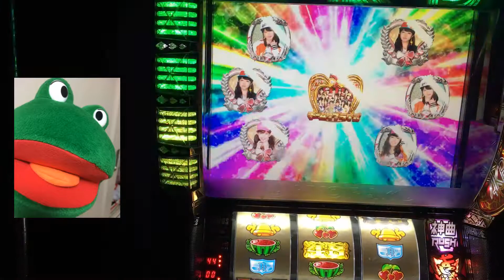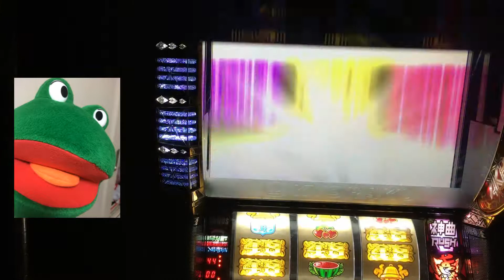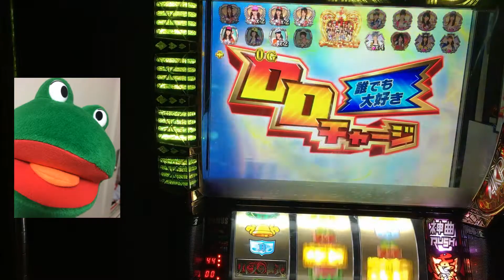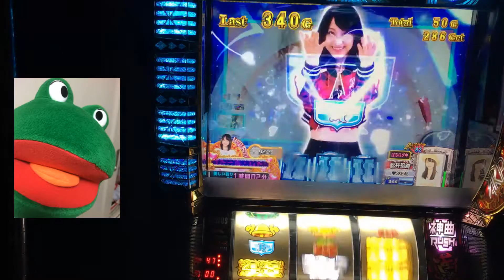会いたっかたフリ－ズから合計250Ｇ上乗せ パチスロバラの儀式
会いたかったフリ－ズ発動